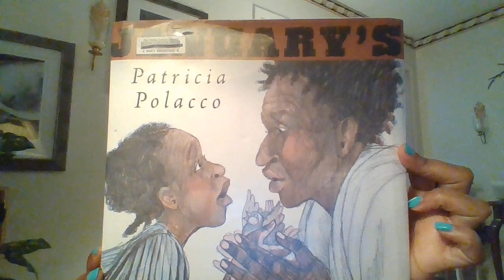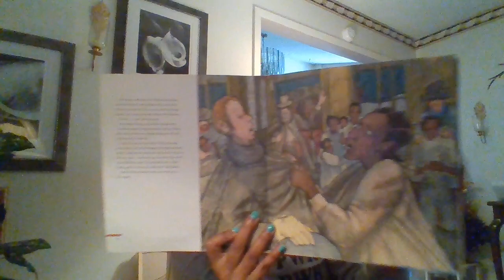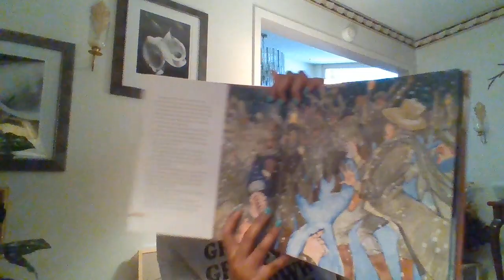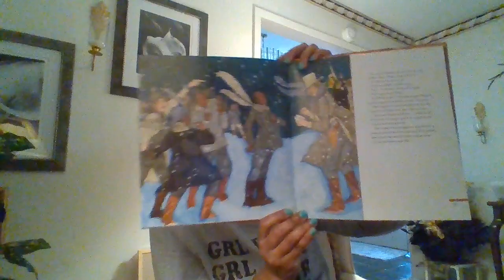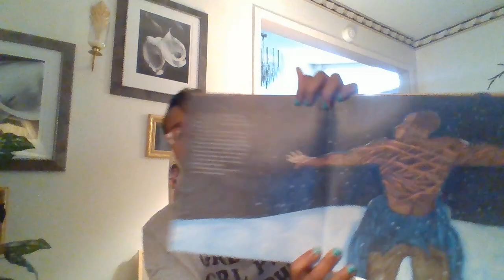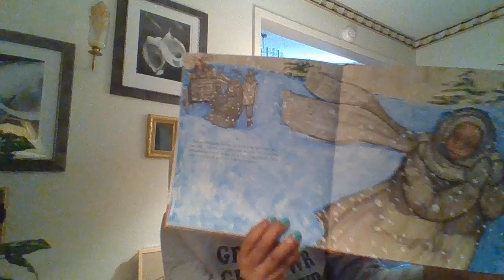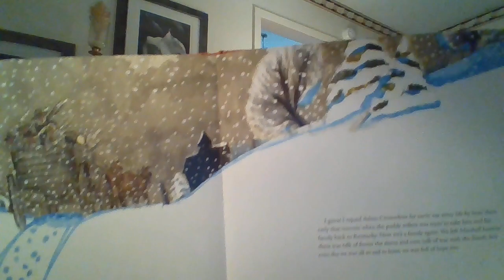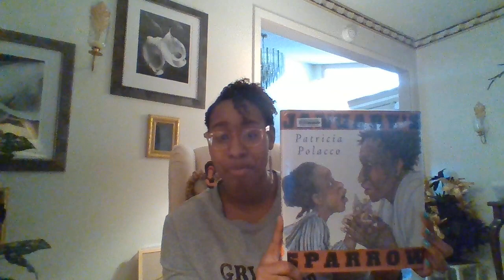Reading with Ms. Anthony- January's Sparrow by Patricia Polacco Last Part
This is installment one/ part two of Reading with Ms. Anthony
January's Sparrow
AR info
level 4.0
Pts- 1.0